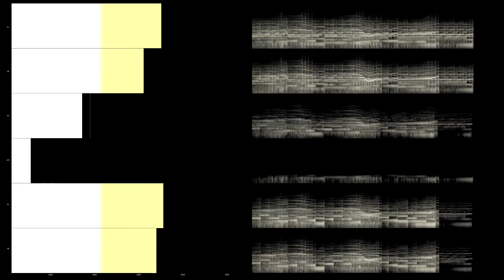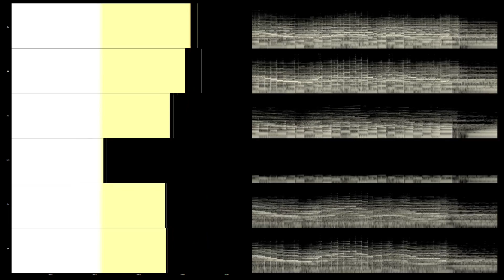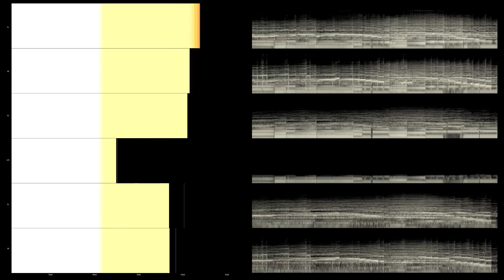Al Di Meola - Meninas (Multichannel 5.1 Surround Music)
Al Di Meola – Flesh On Flesh
2003 Telarc